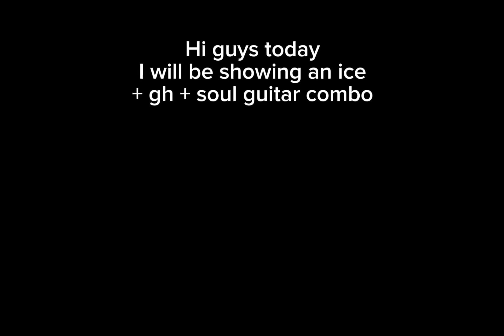Soul guitar + ice + gh combo